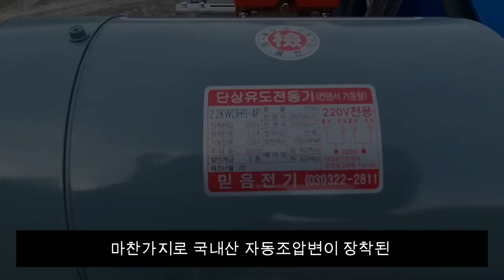자동 호스릴 DNG-1800 영상(대구 국제 농기계 박람회 출품)